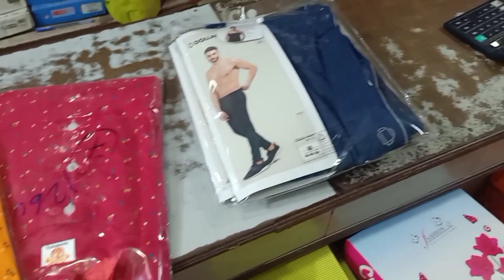বিয়ের পর প্রথম বাড়ীতে গেলাম😍||অষ্টমঙ্গলা❤️😍||শালি পা ধুইয়ে দিলো😂